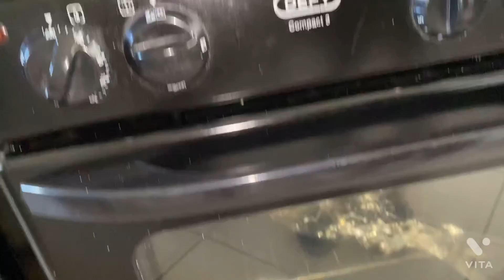Home is love ❤️ | join me as I share the love & cook for my family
Life is short, spend every day as though it was your last. Let those around you know that you love them in all meaningful manners possible.